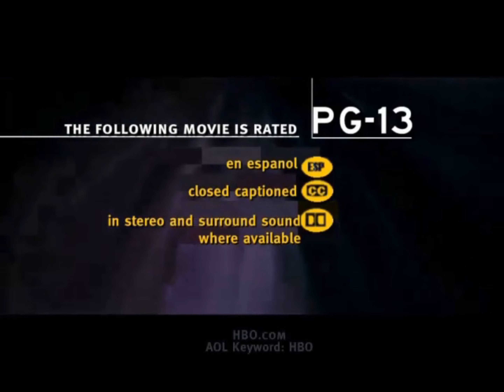Opening to 50 First Dates (2004) on HBO Movie Premiere (Saturday, January 1, 2005)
In the premiere of  50 First Dates (2004) on HBO, Saturday, January 1st, @8:00pm/7c.